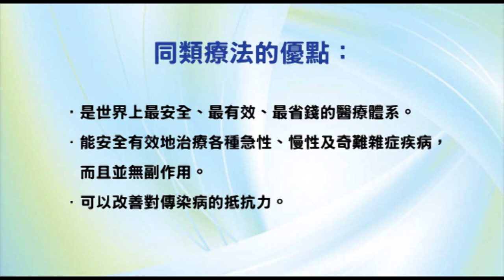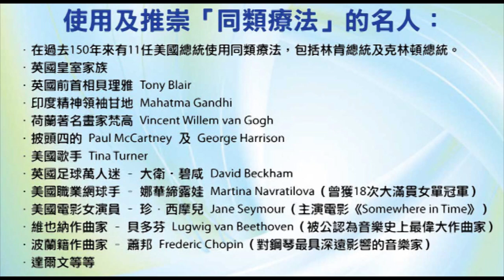《自然療法與你》- EP476 - 全面揭露新冠病毒事件的起源、傳播和爆發的真相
今集袁醫生同大家分享網上一篇文章：

「全面揭露新冠病毒事件的起源、传播和爆发的真相」。